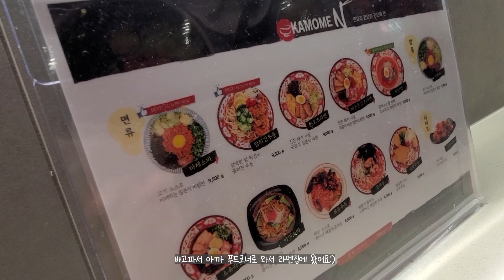[VLOG] 다산 현대프리미엄아울렛 스페이스원 (SPACE 1) 다녀온 브이로그 / 핫 플레이스 브이로그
안녕하세요 기미스리입니다!
오늘 퇴근하고 현대프리미엄아울렛 스페이스원에 다녀왔어요
오늘 오픈했다고 하던데! 사람 진짜 많더라구요!
오픈기념으로 행사도 많이하고 브랜드도 많고 살 것도 많았어요!
주말에 혹시 다녀오실 분들을 위해 빠르게 올려보아요!

이 전 영상에 이벤트가 있어요 이건 일주일 정도 있다가 새로운 브이로그에서 발표할 예정이예요. 아마 수요일~금요일 정도에 올라올거예요!
혹시 못보셨다면 이벤트 참여하러 고고!
그리고 이벤트 발표하면서 또 나눔할게 생겨서 또 이벤트 이어서 할 것같아요
나눌 수 있는게 있어서 너무 좋네요 ♥

그럼 정말 행복한 주말 되세요!

영상에 나오는 좋은 음악은